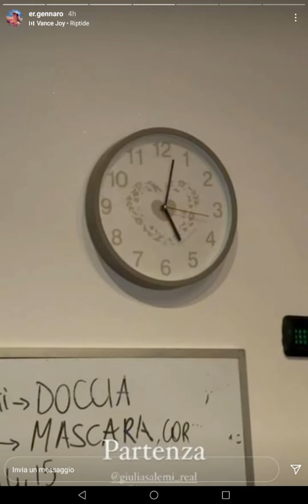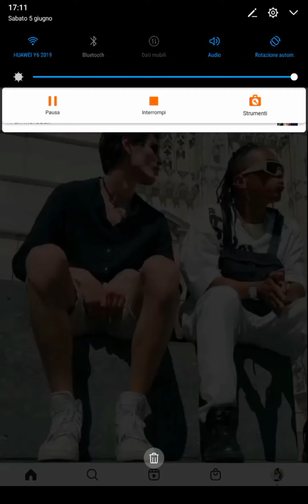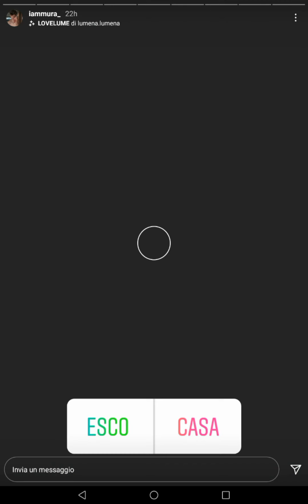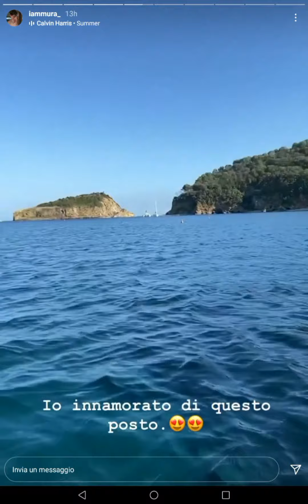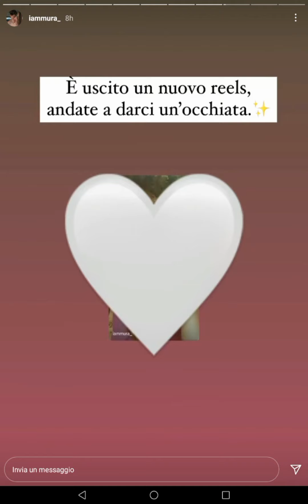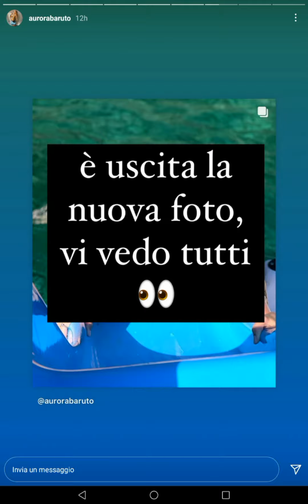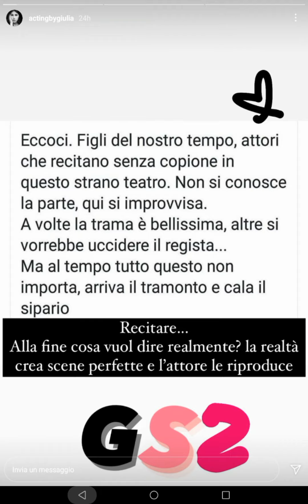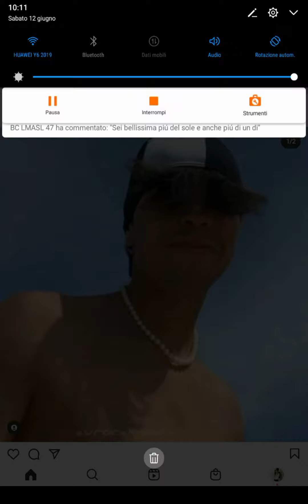Aurora, Mura, Ergennaro e Giulia vanno a fare una vacanza nell'isola Elba insieme ☀️🦋🏖️✨